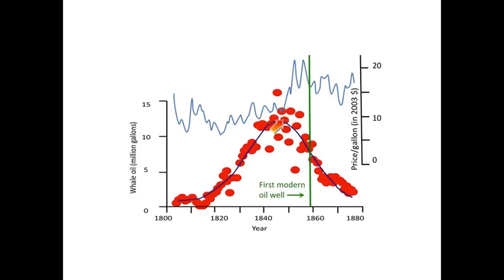EARTH 104 Module 1 Peak Whale Oil